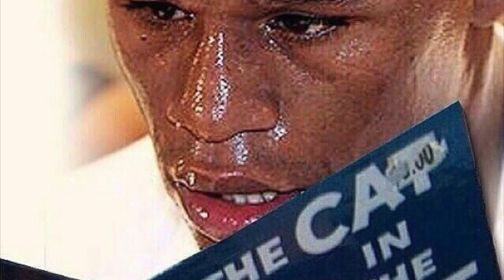Do You Still Listen to R Kelly?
All jokes aside Robert Kelly.. you are FOUL as a big for everything you did. The parents that allowed their children around this man too.. Y'ALL ARE JUST AS SICK AS THAT MAN!

I love you,  I appreciate you,  I'm glad you're alive. Stay healthy, stay hydrated and relaxxx 🫶🏿 we too pretty for the extra shenanigans 🆒